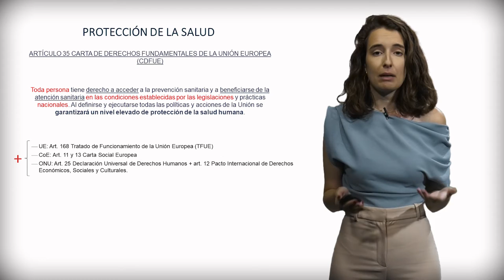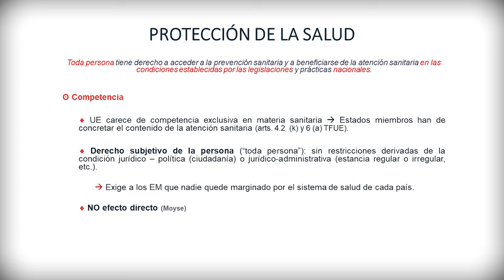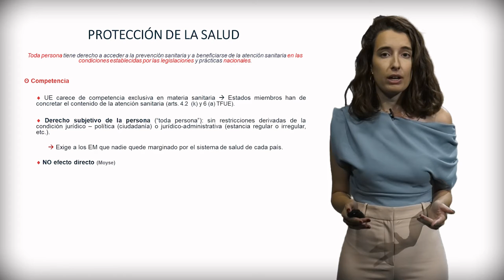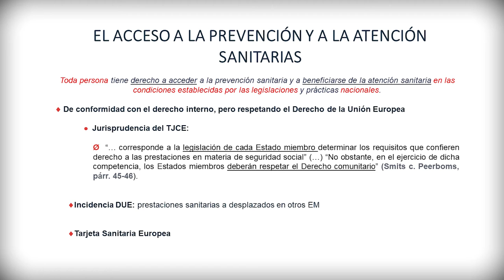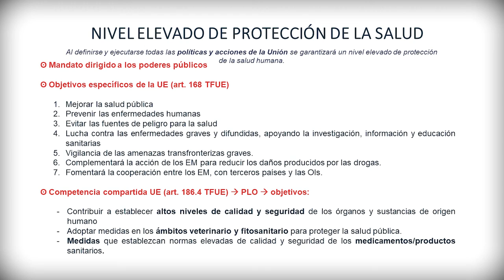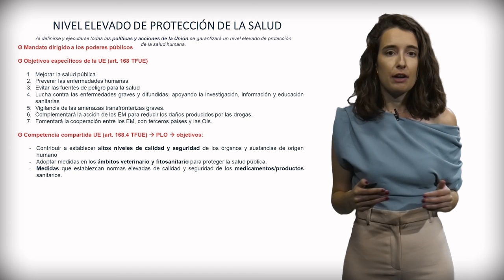Módulo 3. Solidaridad. 6.2: Art. 35. Protección de la salud